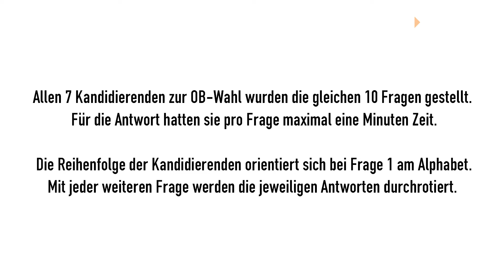Cottbus wählt – Die lausitz.tv-Fragerunde zur Oberbürgermeisterwahl #4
Wir haben alle 7 Oberbürgermeister-Kandidaten zu uns ins Studio eingeladen. Allen haben wir 10 wichtige Fragen zu ihrer Kandidatur gestellt. Die Antworten seht ihr jetzt bis zur Wahl täglich bei uns im Programm.

Heute geht es um den Strukturwandel. Einige Projekte sind schon auf dem Weg. Etwa das Bahnwerk, der Ostsee oder der BTU Science-Park. Wir wollten  von den Kandidierenden wissen, welche Rolle sie als OB dabei spielen wollen.